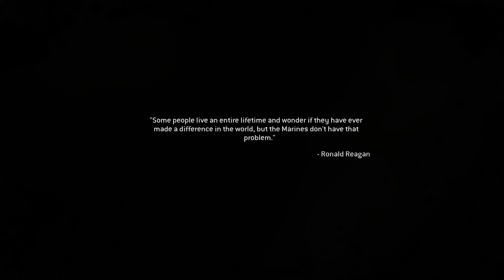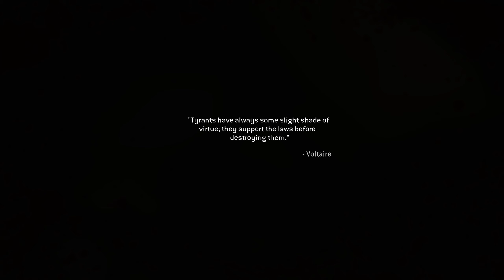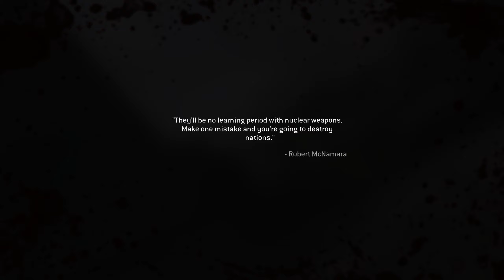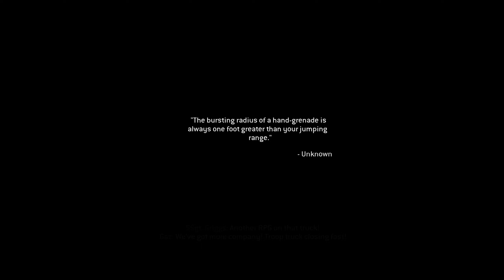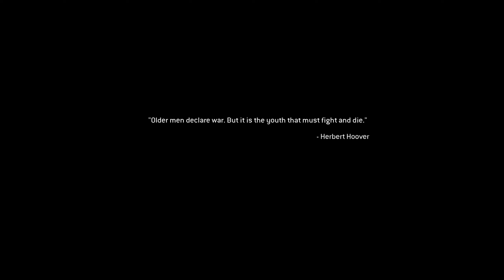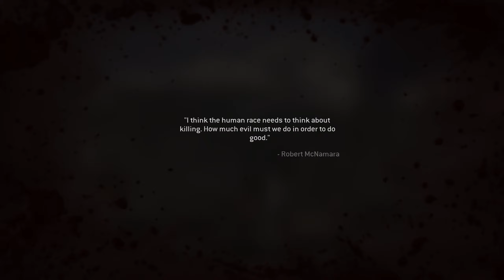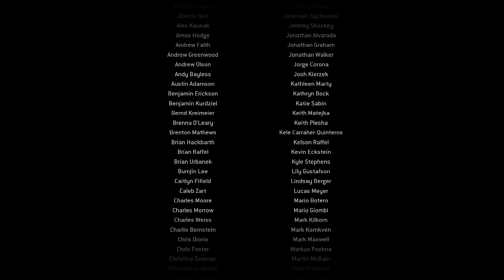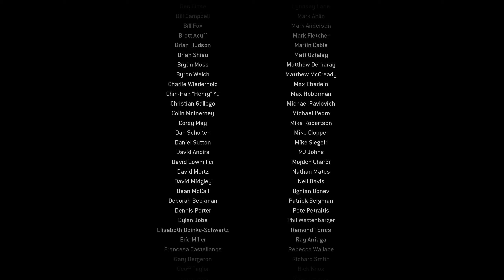Call Of Duty 4: Modern Warfare Remastered Full Game -Ending (PC Ultra //No Commentary)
Full Game " Call Of Duty 4: Modern Warfare Remastered"
Watch Full Game Here :

Uploading Cinematic Cutscens, Boss Fights, Tips/Tricks, Puzzles.

Notice:
1. The series has been completed on PC- RTX 2080 Ti & captured on 4K*60FPS
2. We own the copyright of the entire gaming series.
3. Warning: 18+/Adult, nudity, sexuality, strong language, political/religious, blood & fight, slaughter may offend a small group of people.
4.For any enquiry, please comment down. We will reach out.

One of the most critically-acclaimed games in history, Call of Duty: Modern Warfare is back, remastered in true high-definition, featuring improved textures, physically based rendering, high-dynamic range lighting and much more. Developed by Infinity Ward, the award-winning Call of Duty® 4: Modern Warfare® set a new standard upon its release for intense, cinematic action, while receiving universal praise as one of the most influential video games of all-time. Winner of numerous Game of the Year honors, Call of Duty 4: Modern Warfare became an instant classic and global phenomenon that set the bar for first-person shooters, and now it returns for a new generation of fans.

Relive one of the most iconic campaigns in history, as you are transported around the globe, including fan favorite missions "All Ghillied Up," "Mile High Club," and "Crew Expendable." You’ll suit up as unforgettable characters Sgt. John "Soap" MacTavish, Capt. John Price and more, as you battle a rogue enemy group across global hotspots from Eastern Europe and rural Russia, all the way to the Middle East. Through an engaging narrative full of twists and turns, call on sophisticated technology and superior firepower as you coordinate land and air strikes on a battlefield where speed and accuracy are essential to victory.

Additionally, team up with your friends in the online mode that redefined Call of Duty by introducing killstreaks, XP, Prestige and more in customizable, classic multiplayer modes.